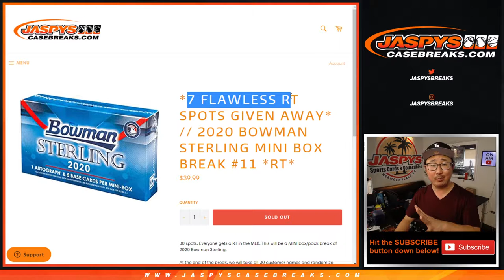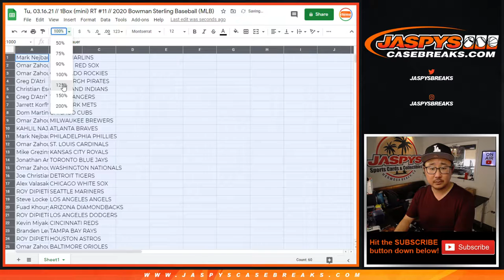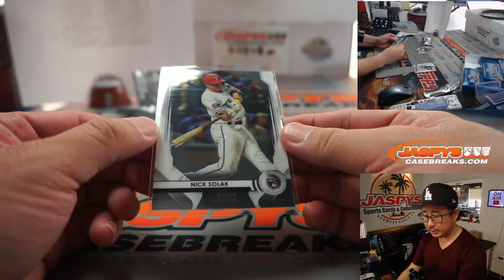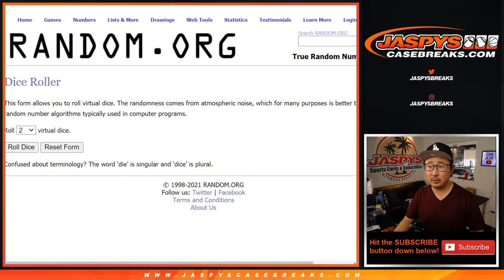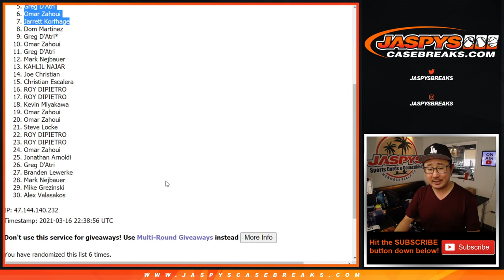Tu, 03.16.21 // 1Box (mini) RT #11 // 2020 Bowman Sterling Baseball (MLB)